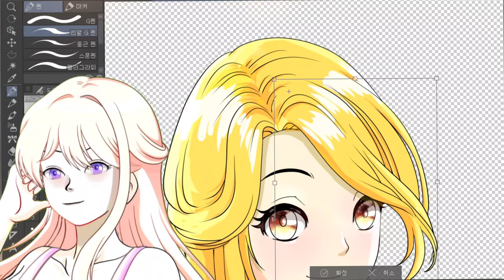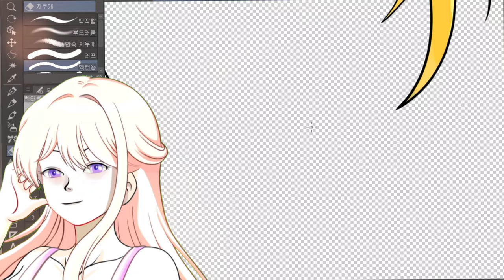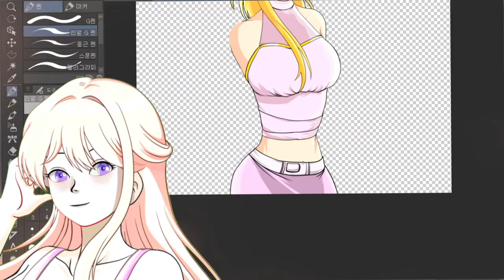머리카락 파츠변경 및 파츠수정 작업 기록영상